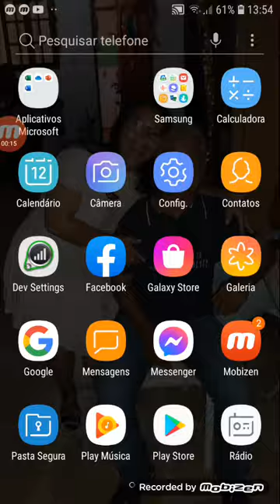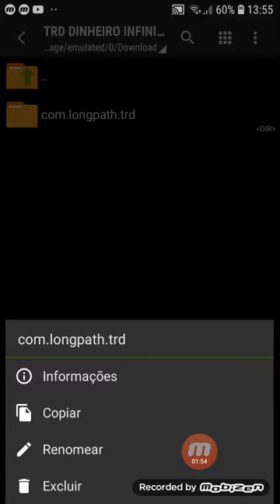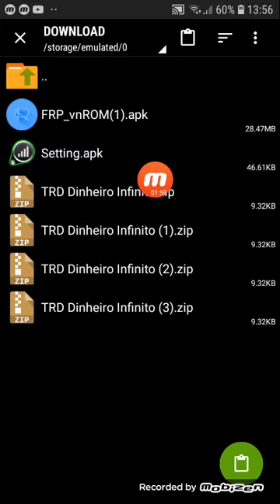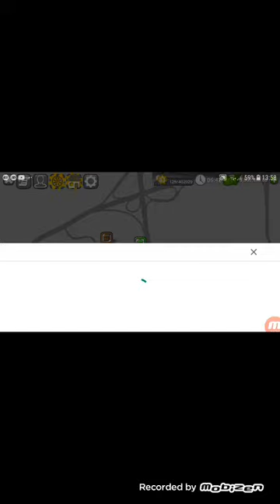Saiu! The Road Driver [Dinheiro Infinito]